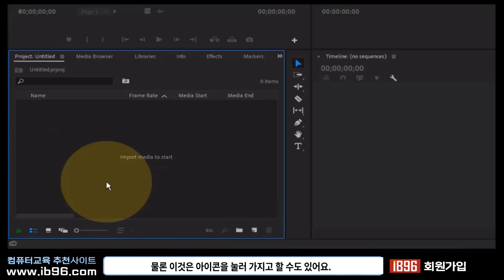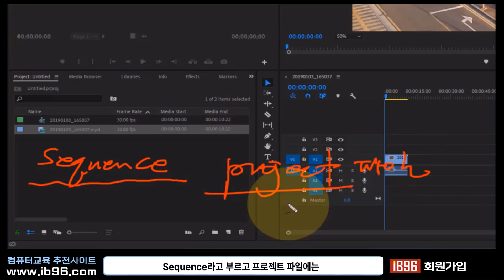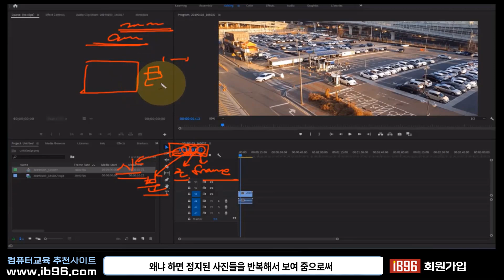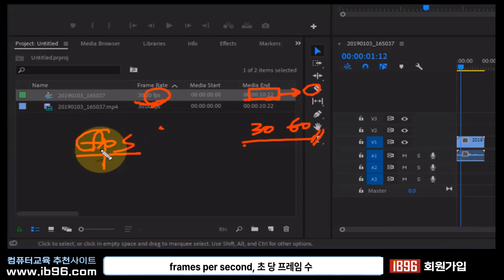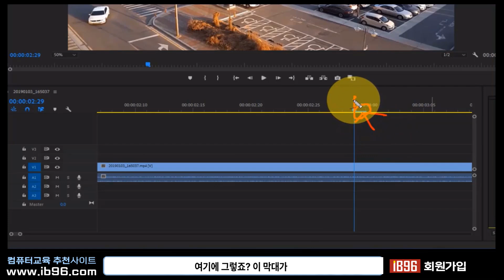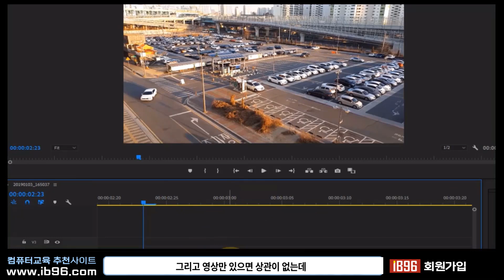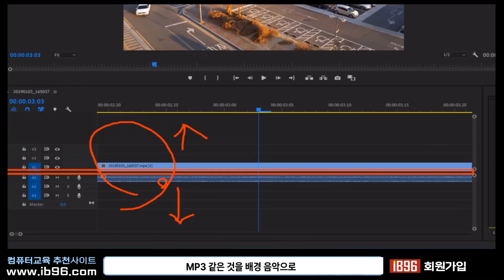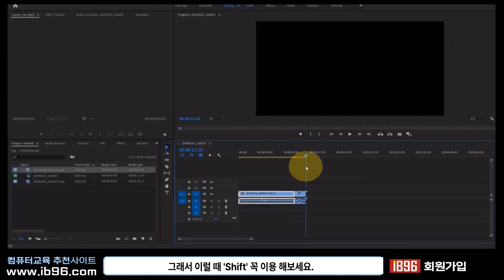프리미어 영상편집 기초 기능 익히기 (Premiere Pro 2020)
감사합니다

소스에 맞는 시퀀스 생성 및 프리미어와 영상의 기능과 기본익히기 프리미어의 기본용어 및 기본 사용법,영상의 기본용어,영상의 기본단위 이해하기